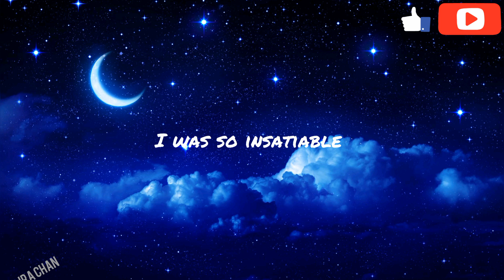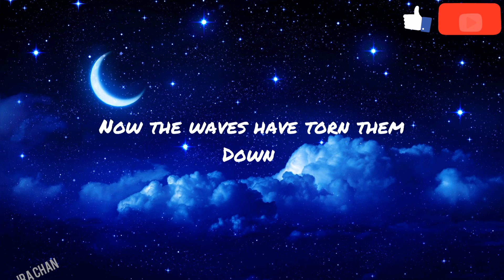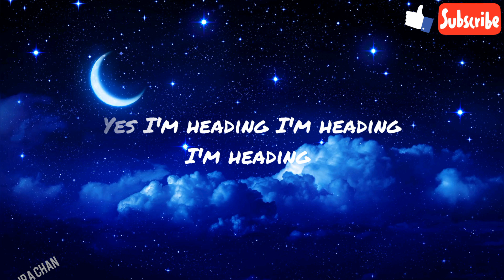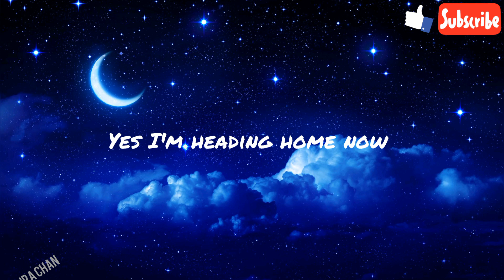Heading home (Lyrics) - Alan Walker & Ruben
If you an owner or a producer for this song (want me to remove), please let me know by DM me and I will remove it.

Credit~
Artists: Alan Walker & Ruben
Song Title: Heading Home